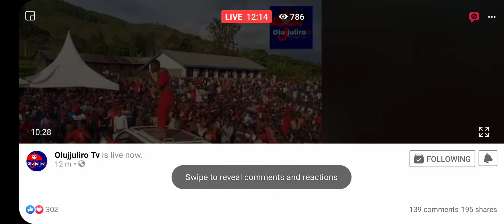Bobi Wine's message to Bugisu subregion || Manafa District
Bobi Wine continues to spread the message of hope and power back to the people as he campaigns in Manafwa district in Bugisu sub region. Although his campaign meeting was over 10km away from manafwa Town, still people managed to come and attend and listen to the message of transformation for their region.